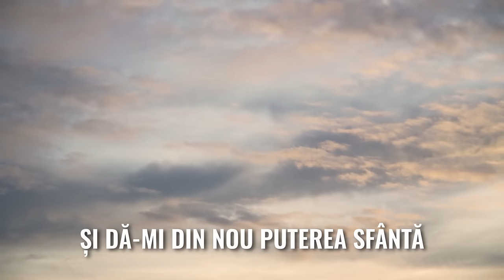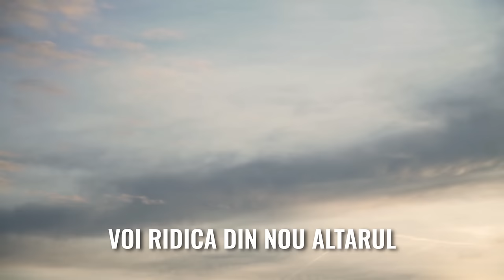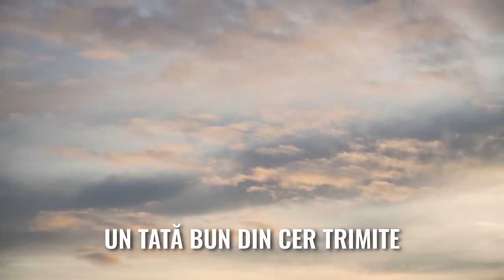Voi rezidi altarul - Tudor Oleniuc (Cover)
Versuri - Ilie Belciu
Melodie - Nicu Wagner
Înregistrare, mix - Tudor Oleniuc
Instrumental - Laurentiu Tudorache @lautudorache

Versuri:
1. Îngenuncheat, cu fața-n palme, cu sufletul îndurerat,
Regret cu lacrimi ziua-n care, pe căi străine am plecat,
Când greu orbit de neștiință, trecând al răului hotar,
Am transformat într-o ruină al rugăciunii sfânt altar.

R1: Atunci splendoarea părtășiei și focul dragostei s-a stins
În locul care prin credință întotdeauna am învins.
A venit ploaia necredinței într-un adevărat șuvoi,
Acoperind pietrele sfinte cu al păcatului noroi.

2. O, Tată Sfânt, Te rog ascultă durerea unui fiu pierdut
Și dă-mi din nou puterea sfântă și dragostea de la'nceput!
Primește-mă în legământul făgăduinței cum am fost,
Căci fără Tine, Doamne, viața în lume n-are niciun rost!

R2: Voi ridica din nou altarul pierdut cândva, pe-același loc,
Iar Tu să-mi pui, ceresc Părinte, pe-altar al dragostei sfânt foc!
Și prima jertfă închinată Ție, puternic Dumnezeu,
Pe-altarul sfânt al rugăciunii în umilință voi fi eu.

3. Doamne, stârpește răutatea din inima mea zi de zi
Și umple-mă de-ngăduință, pe frații mei să-i pot iubi!
Cu mâini curate totdeauna să mă pot Ție închina,
Și orice gând, vorbă sau faptă, să fie doar spre slava Ta!

R3: Nu vreau să mai domnească-n mine eul meu vechi și păcătos,
Căci Domn pe veci al vieții mele de astăzi este doar Hristos!
Voința mea, chiar de-ar ajunge cenușă spulberată-n vânt,
În mintea mea va fi stăpână puterea Duhului Tău Sfânt.

4. Eu nu mă mai depart vreodată de-al rugăciunii sfânt altar
Căci doar aici, rod al credintei se-mpart comori cerești de Har
Un, Tată Bun, din cer trimite în dar răspuns la rugăciuni,
Și-n voia Lui Și-arată Slava, vorbind prin semne și minuni.

R4: /:Eu I-am simțit apropierea, când prin credință mi-a iertat
Trecutul meu plin de păcate și trupul mi l-a vindecat.
Cum aș putea să uit iubirea celui mai mare Dumnezeu,
Ce cândva sus, pe lemnul crucii, Și-a dat viața-n locul meu! :/